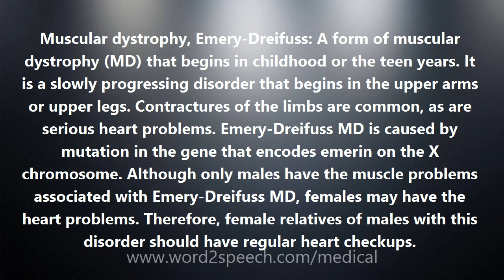Muscular dystrophy, Emery-Dreifuss - Medical Definition and Pronunciation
Title: Muscular dystrophy, Emery-Dreifuss

Muscular dystrophy, Emery-Dreifuss: A form of muscular dystrophy (MD) that begins in childhood or the teen years. It is a slowly progressing disorder that begins in the upper arms or upper legs. Contractures of the limbs are common, as are serious heart problems. Emery-Dreifuss MD is caused by mutation in the gene that encodes emerin on the X chromosome. Although only males have the muscle problems associated with Emery-Dreifuss MD, females may have the heart problems. Therefore, female relatives of males with this disorder should have regular heart checkups.